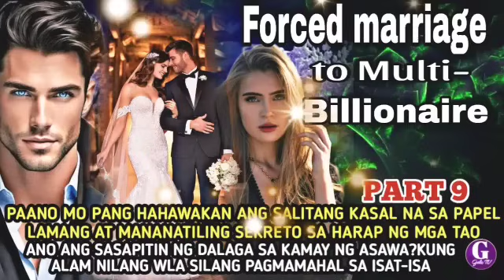PART 9|PANO MO PANGHAHAWAKAN ANG KASAL NA SA PAPEL LAMANG AT SIKRETO SA MGA TAO|GELZ TV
FORCED MARRIAGE TO MULTI-BILLIONAIRE

PAANO MO PANGHAHAWAKAN ANG SALITANG KASAL NA SA PAPEL LAMANG AT MANANATILING SEKRETO SA HARAP NG MGA TAO.ANO ANG SASAPITIN NG DALAGA SA KAMAY NG ASAWA KUNG ALAM NILANG WALA  SILANG PAGMAMAHAL SA ISAT ISA.PINAKASAL ANG DALAGA DAHIL SA ISANG KASUNDUAN